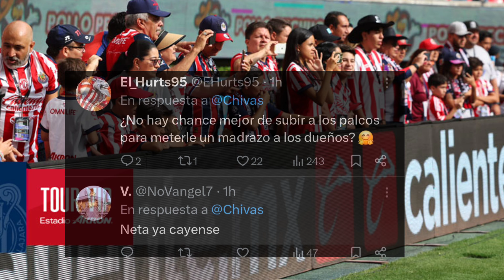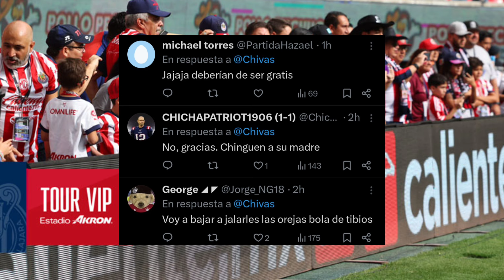🚨AFICIÓN VUELVE A ESTALLAR CONTRA CHIVAS Y AMAURY VERGARA | SOLO LES INTERESA EL DINERO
AFICIÓN SE VUELVE A IR CONTRA CHIVAS Y AMAURY VERGARA.

LA AFICION DE CHIVAS ESTA EN UN MAL MOMENTO ANIMICO CON EL EQUIPO Y LAS PUBLICACIONES DE CHIVAS NO AYUDAN EN NADA.

AL CONTRARIO! YA QUE HACEN QUE LA AFICIÓN SE ENFUREZCA AÚN MÁS.